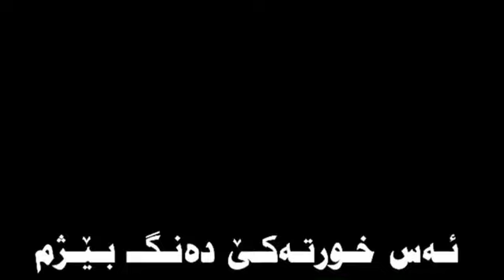كرومات ئاگرم(خوشترين ستران كوردي 2021)كرومات سودا اجمل اغنية كردي حالا واتساب